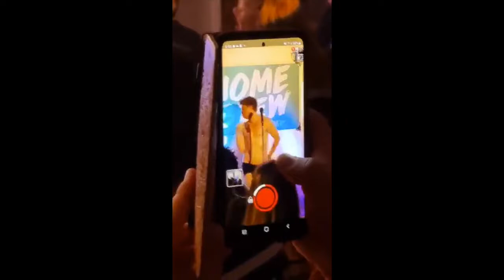2021 Recap! - My Craziest Moments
Some of my best moments from the best year on record - 2021!